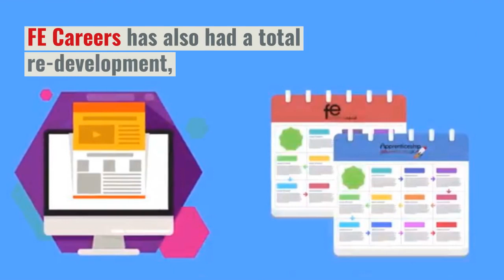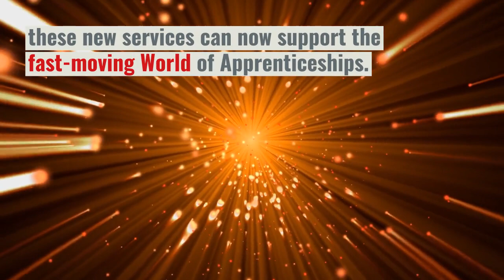FE Careers launch Apprenticeship job search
To celebrate their 15th Anniversary as a specialist job advertising site in Further Education, Work Based Learning and Employability, FE Careers has launched Apprenticeship job search.